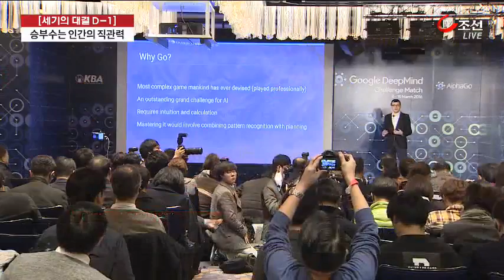인간의 승부수 '직관력'…첫 대국 관전 포인트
인간과 인공 지능 간 세기의 바둑 대결이 내일부터 시작됩니다. 당초 5대 0 승리를 자신했던 인간 대표 이세돌 9단이 오늘은 5대 0 승리는 힘들것 같다고 한발 물러섰습니다. 이세돌과 인공지능 알파고 대결의 승패는 결국 인간의 직관력에 달렸습니다.